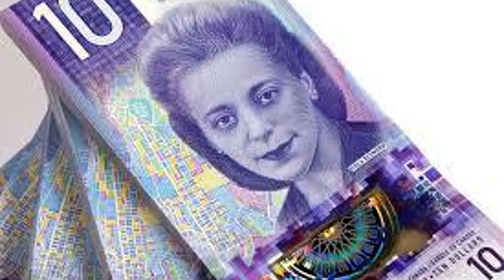Viola Desmond by Taym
HClass24 made videos about Amazing Canadian Women - this one is about